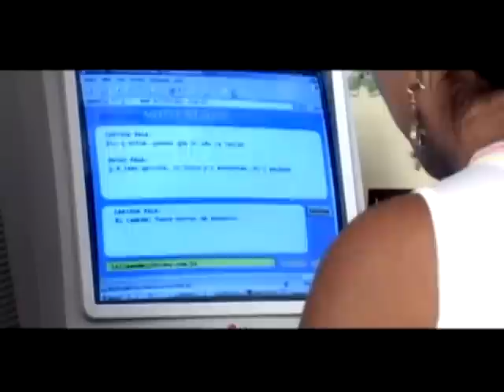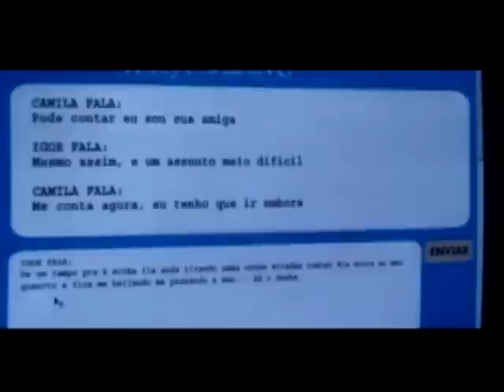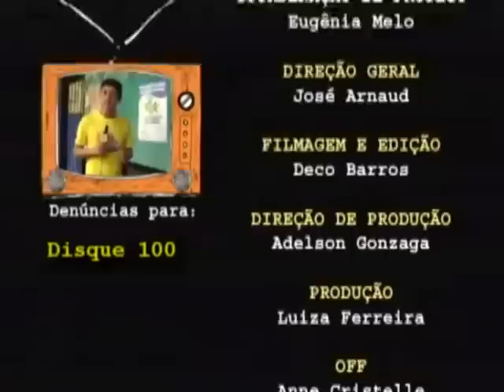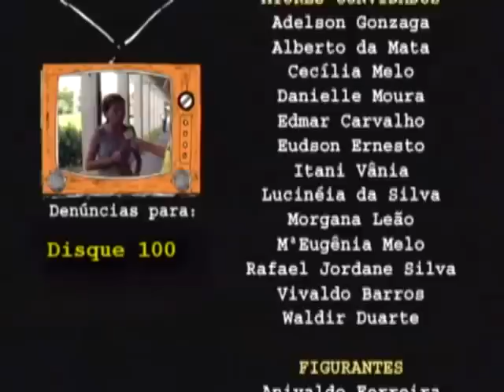Violência Sexual - Fragmentos da Vida Real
Este vídeo retrata como crianças e adolescentes são envolvidos em crimes de violência sexual. Faz parte da série "Fragmentos da Vida Real", do projeto Informarte, aprovado em 2005, em edital nacional do MEC – Ministério da Educação, em parceria com CEDECA/EMAÚS – Centro de defesa da Criança e do Adolescente do Pará, Universidade Federal do Pará e Rede TXAI de jovens protagonistas.

O objetivo foi capacitar 63 jovens monitores, alunos de escolas públicas de Belém, para discussão e combate ao abuso e exploração sexual de crianças e adolescentes, valorizando o protagonismo juvenil, por meio do qual, os alunos, orientados por profissionais da área de comunicação, produziram materiais educativos como CD de radionovelas e músicas, jornal  e fitas de vídeo, que foram distribuídos gratuitamente a escolas e instituições da rede de proteção a infância e adolescentes.

This video portrays how children and adolescents are involved in crimes of sexual violence. It is part of the Informte project, approved in 2005, in a national announcement of the MEC - Ministry of Education, in partnership with CEDECA / EMAÚS - Pará Child and Adolescent Defense Center, Federal University of Pará and TXAI Network of young protagonists.

The objective was to train 63 young monitors, students of public schools in Belém, to discuss and combat sexual abuse and exploitation of children and adolescents, valuing the youth protagonism, through which students, guided by professionals in the area of ​​communication, produced educational materials such as CD of soap operas and music, newspaper and video tapes, which were distributed free of charge to schools and institutions of the protection network for children and adolescents.